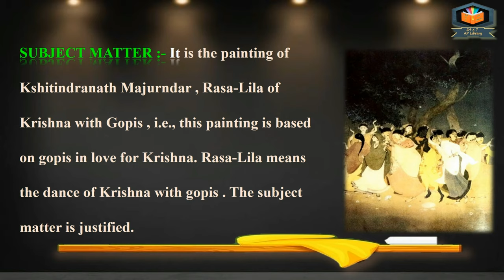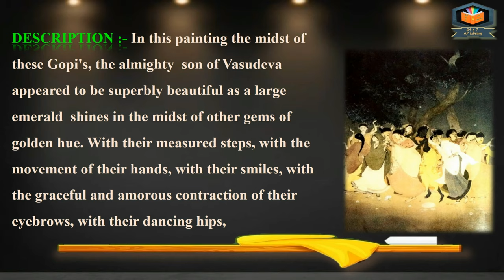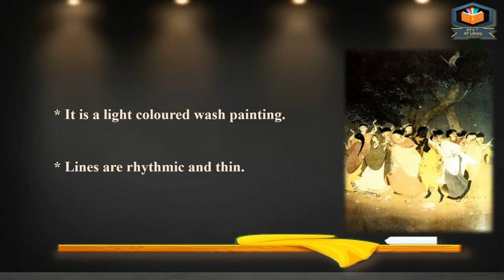Ras Lila | Bengal School | Painting | Fine Arts | 12th | CBSE | DAV